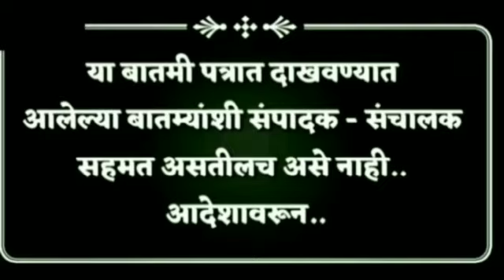अज्ञान मुलीला अश्लील शिवीगाळ करणा-यास सक्तमजरी शिक्षा